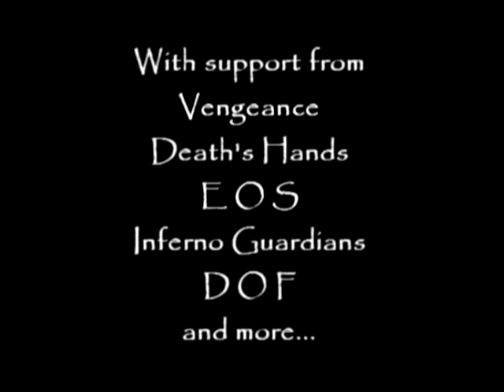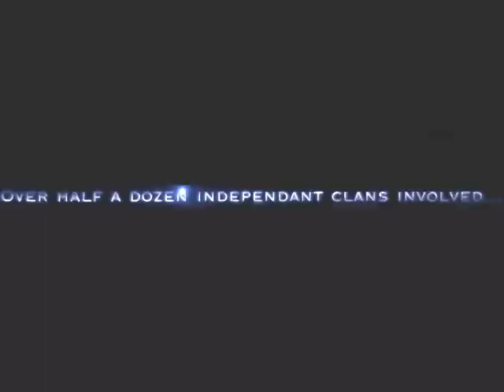Revenant Hunting Ragnarok II Trailer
The return! Get ready for hundreds of minutes of revenants, hunting, and clan epicness!